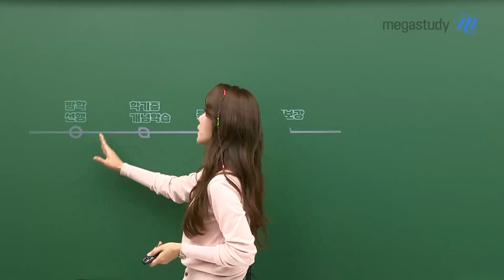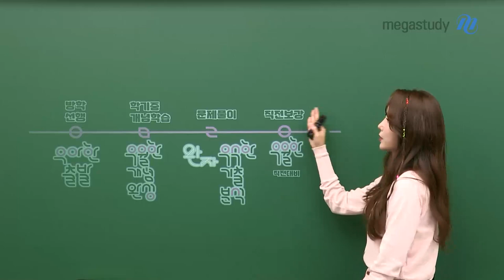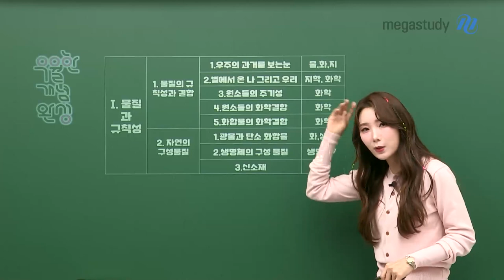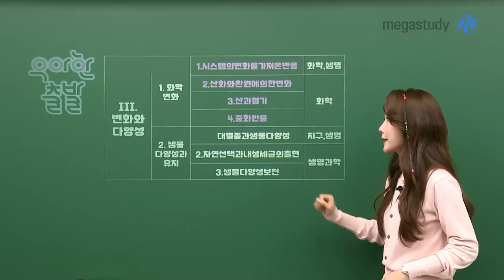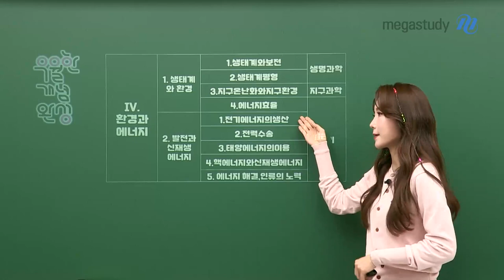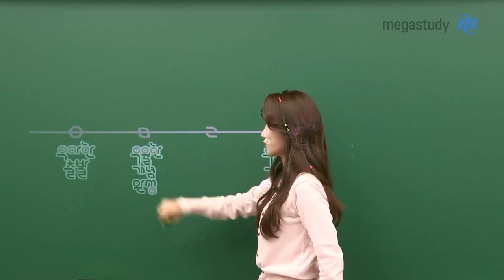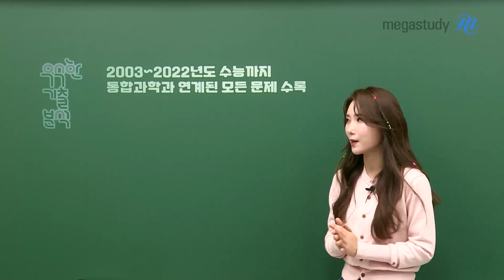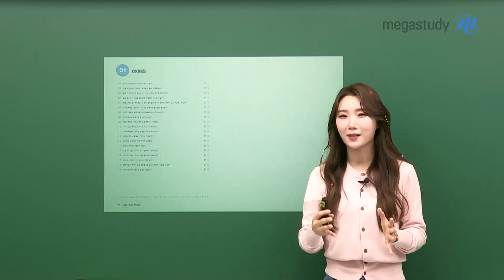[메가스터디] 통합과학 우마리아 쌤 - 우마리아의 우월한 통합과학 커리큘럼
우마리아쌤의 우월한 통합과학 커리큘럼

고등학교에 들어오면 누구나 배우는 통.합.과.학!

어떻게 공부해야 할지 많이 막막하시죠 ?

우마리아 선생님이 여러분의 통합과학 실력을 우월하게 만들어 드리겠습니다 ♡

[우월한 실력을 만드는 통합과학 학습 계획]

① 방학 선행

우아학 출발 (현장)

- 통합과학 내용 중 수능 물화생지랑 직접적으로 연계된 개념 정리

- 통합과학 내용을 가볍게 선행 하는 강좌

② 학기 중 개념 학습

우월한 개념완성

- 내신 수업에 알맞게 통합과학의 모든 내용을 꼼꼼하게 개념 정리

- 학교에서 어떤 선생님이 통합과학을 가르치는지에 따라 강조되는 내용까지 구분

(ex. 물리학 선생님이 통합과학을 가르치면, 물리학 선생님이 강조하는 부분에 대한 개념 정리

 화학 선생님이 통합과학을 가르치면, 화학선생님이 주로 강조하는 부분에 대한 개념 정리)

- 많은 학생들이 가지고 있는 완자 교재로 함께하는 개념+문제풀이 학습

③ 문제풀이

우수한 기출 분석

- 통합과학과 연계되는 기출 문제로 문제풀이 연습

- 단원별로 다양한 문제를 풀어 볼 수 있는 강좌

④ 직전 보강

우월한 직전 대비

- 시험 전! 개념을 복기하며, 함정을 피하고 반드시 외워야 하는 것을 점검하는 강좌

우마리아 선생님과 함께라면 통합과학 1등급은 너의 것!!

우마리아 선생님의 강좌와 꼼꼼한 교재로 통합과학 공부 함께 시작해봅시다!